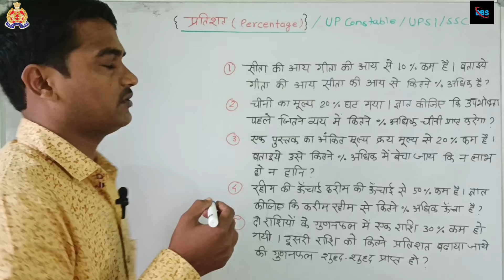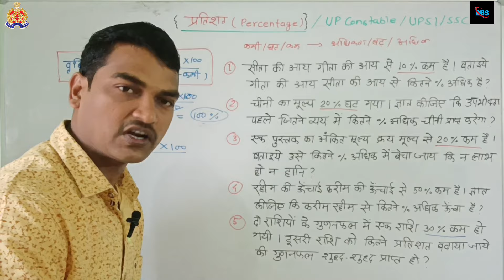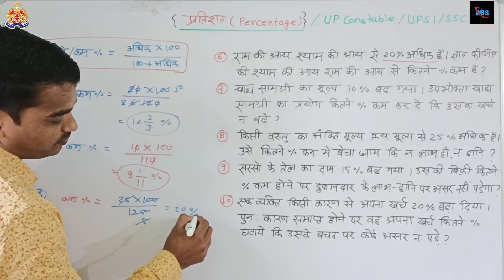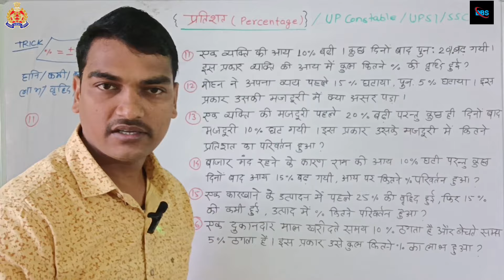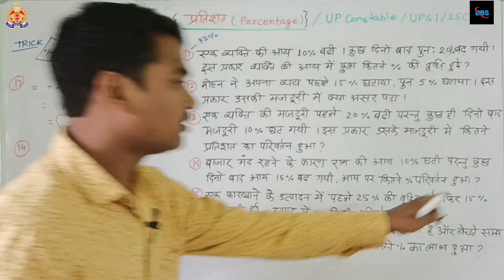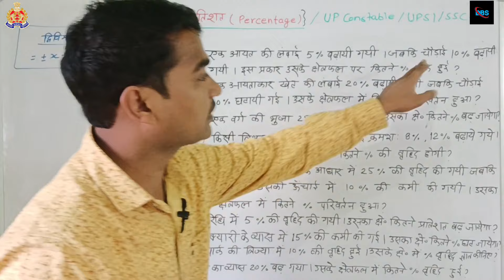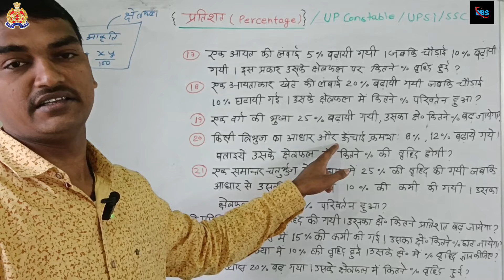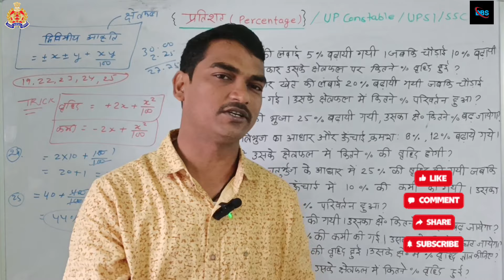Maths - प्रतिशत (Percentage)UPSI uppolicenewvaccancy2024 sscgd By Bittu Sir 🔥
UPPOLICE ki taiyari kaise karen